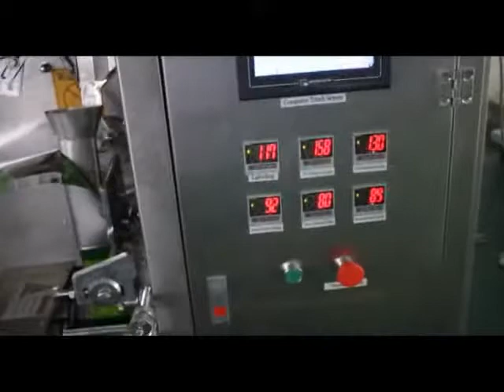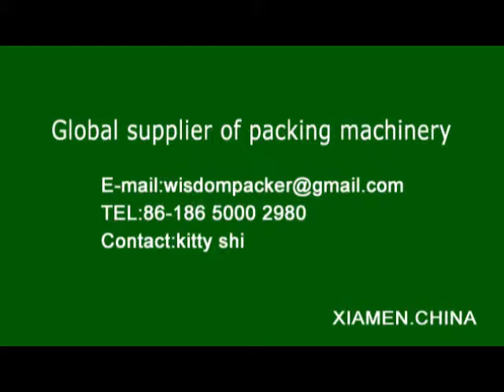【teabag packing machine in India】teabag with thread ,tag and envelope